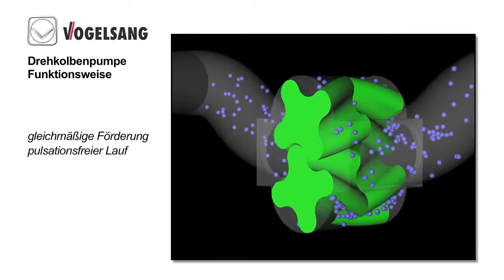Vogelsang VX Serie lobbenpomp werking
Deze video laat duidelijk zien hoe de lobbenpompen van Vogelsang werken.